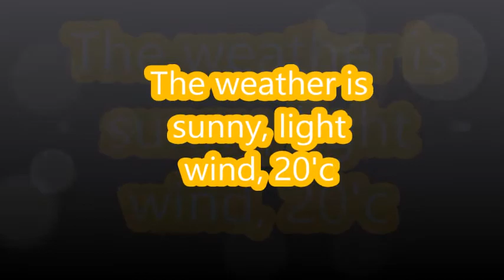Melbourne Weather December 18, 2013